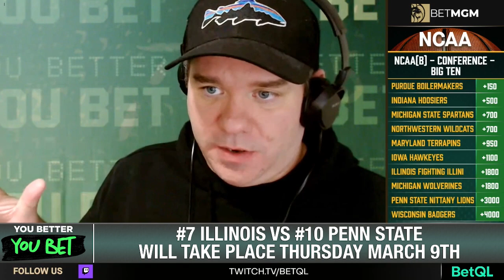Are ZachEdey & Purdue unstoppable in Big Ten tourney?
Purdue and Zach Edey have topped the Big Ten in the regular season but are they the best bet to win the Conference Tournament? Nick, Ken, and Tyler break down the Big Ten.